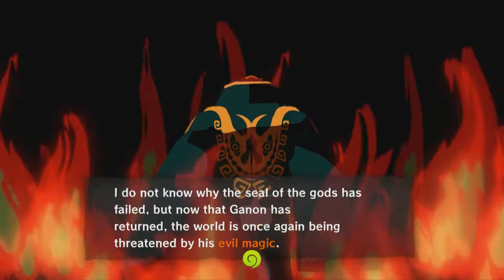Legend of Zelda Wind Waker HD Part 3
Unarmed, we climb to the top of the Forsaken Fortress to save our sister! Will we save her?